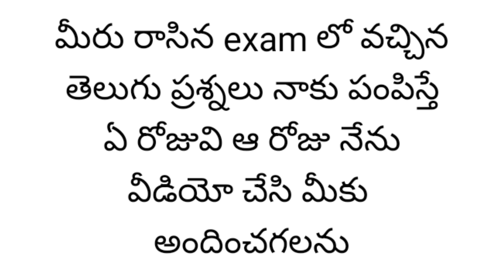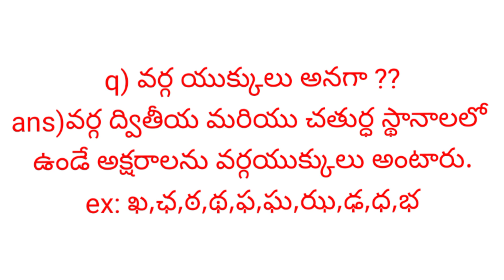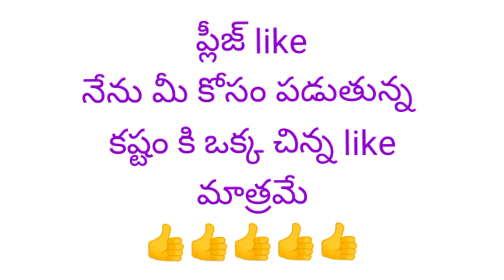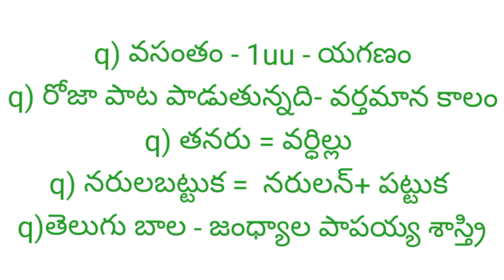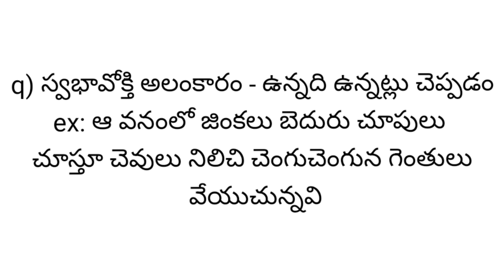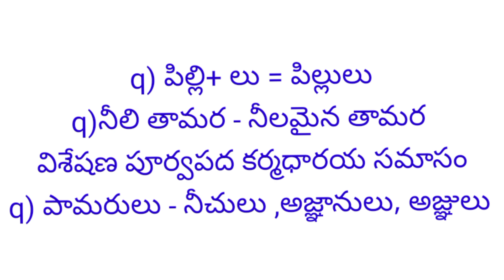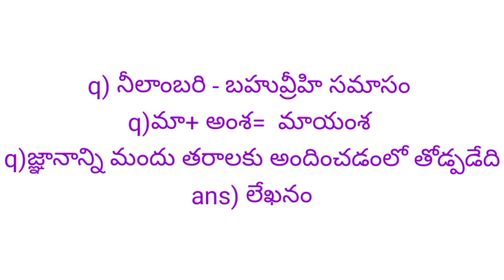16.8.2022 tet questions and answers | today tet questions and answers | 16th August tet questions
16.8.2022 tet questions and answers | today tet questions and answers | 16th August tet questions | 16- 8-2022 టెట్ తెలుగు ప్రశ్నలు వాటి సమాధానాలు |